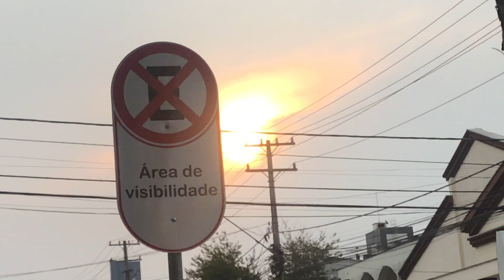COMPRANDO O PRESENTE DE ANIVERSÁRIO DA MINHA IRMÃ - vlog - Lu Vlogs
Oii pessoal! No vídeo de hoje eu fui comprar o presente de aniversário da minha irmã!

Beijos

E até o próximo vídeo!! Tchaaau!

Lu Vlogs🤍